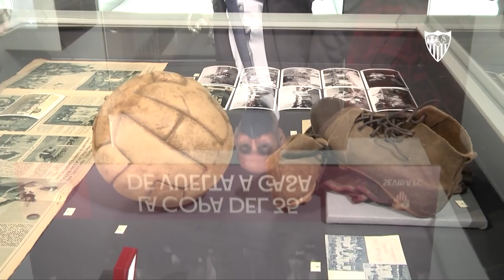Juan Carlos Unzué vuelve a casa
El mítico guardameta del Sevilla FC disfrutó de los que fueron sus compañeros de vestuario y fue recibido en el Ramón Sánchez-Pizjuán por José Castro, José María del Nido Carrasco y Monchi.